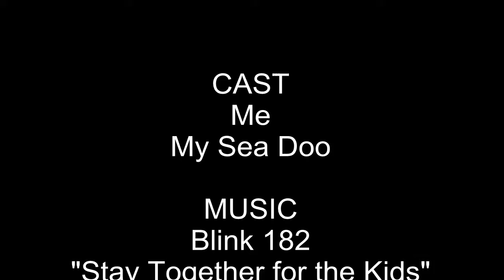Jetski4hd.flv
2006 Sea Doo